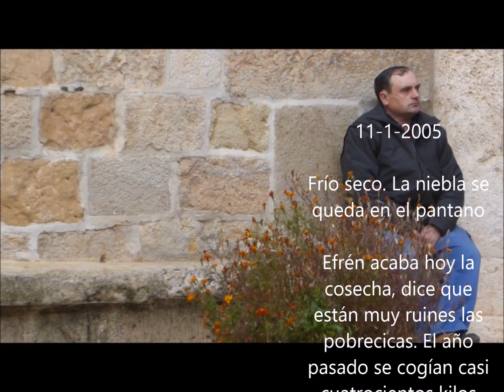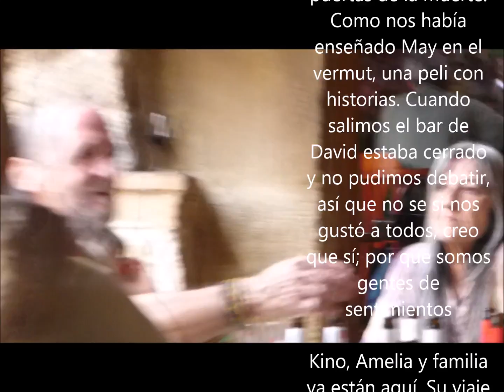SUCEDIO EN MOLINOS EL DIA 41mp4